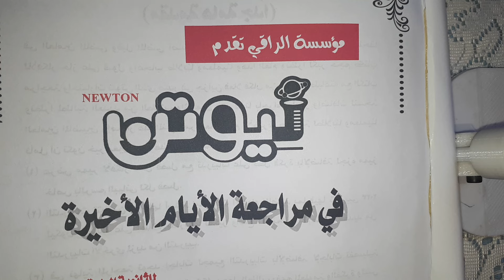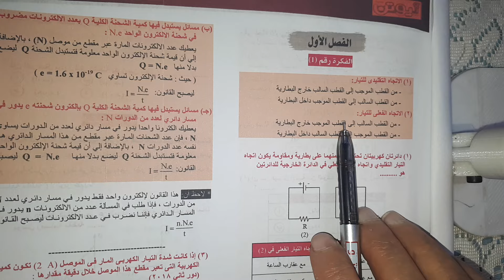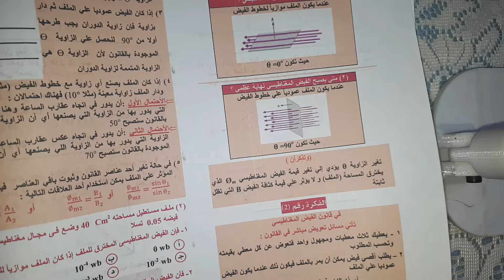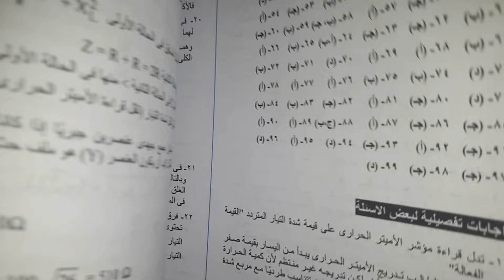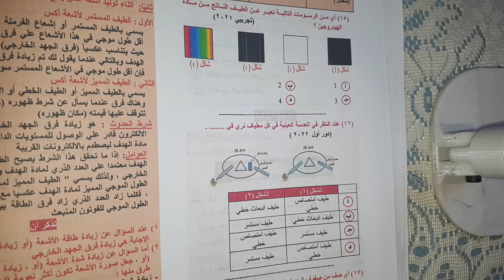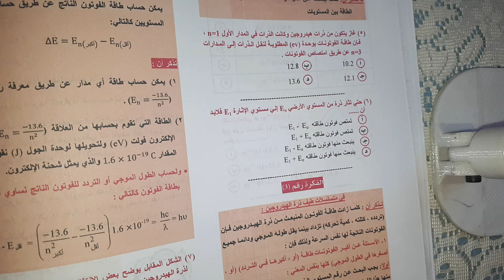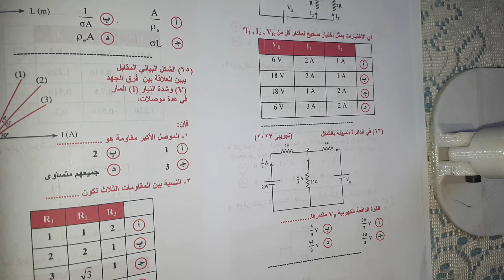كنز الإنقاذ أفضل حاجه تلم بها منهج الفيزياء اوعي تقول من بكرة من دلوقت وبالتوفيق للجميع ٣ ث فيزياء